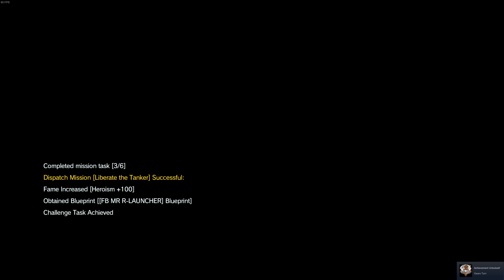4K MGSV Phantom Pain: Extract Emmerich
TIMESTAMPS:
0:00 - 4:15 Cut scene/briefing
5:40 - 6:12 Intel
18:44 Arrived at base.
29:45 Getting aggressive on the enemy.
39:10-42:15 Cut-scene
43:28-43:52 Looking at the machine with boss's voice lines.
45:40 Sahelanthropus run/hide gameplay
54:23 Cut-scene